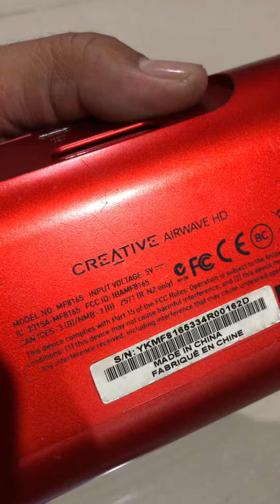Creative airwave hd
Test barang dagangan aja ya kak